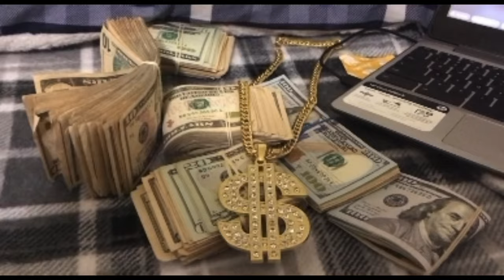DYW Dandiclack - Gun On My Hip (Official Music Video)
(Official Music Video) by DYW Dandiclack